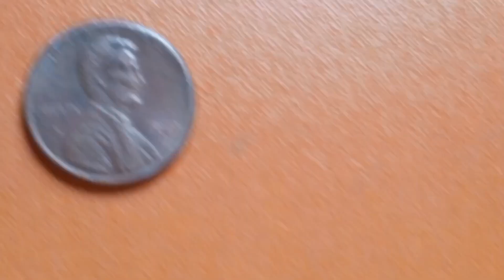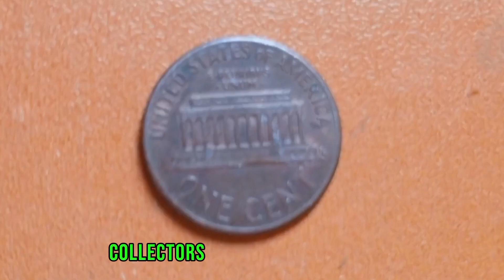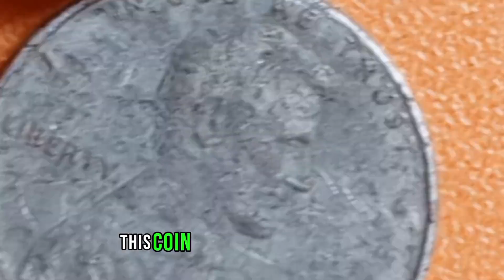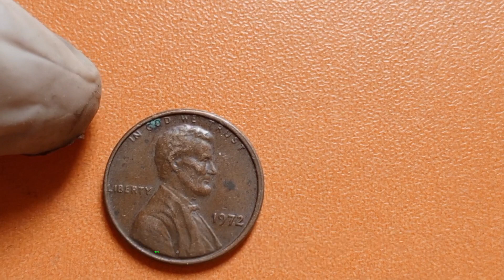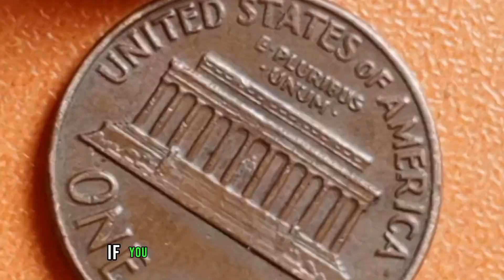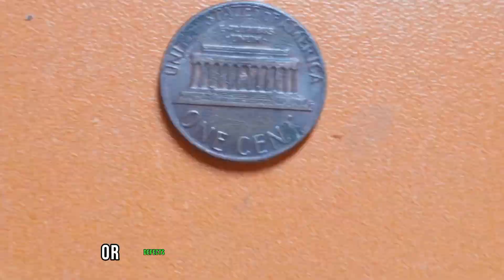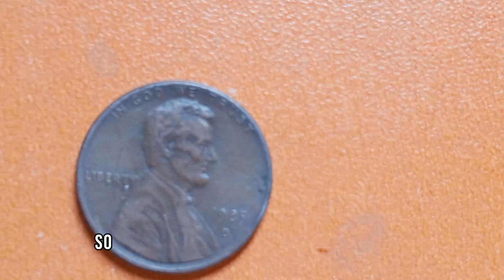MOST VALUABLE PENNIES IN CIRCULATION - RERA PENNIES IN YOUR POCKET CHANGE !!